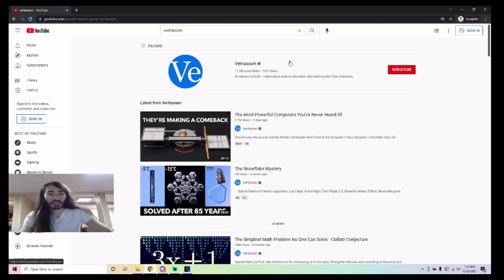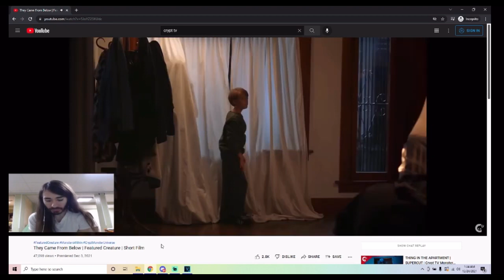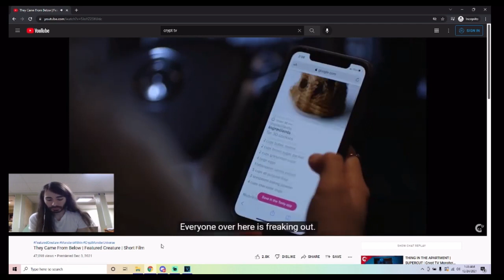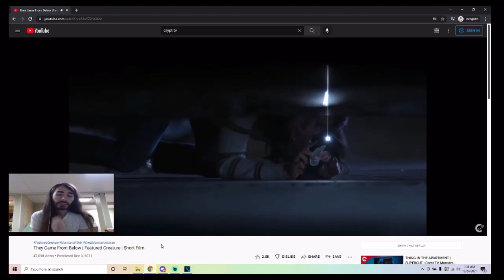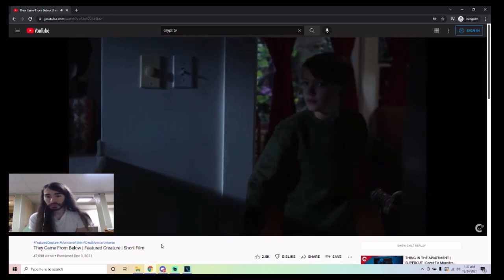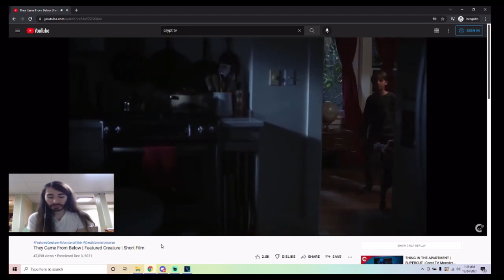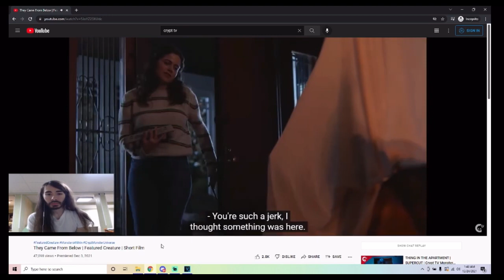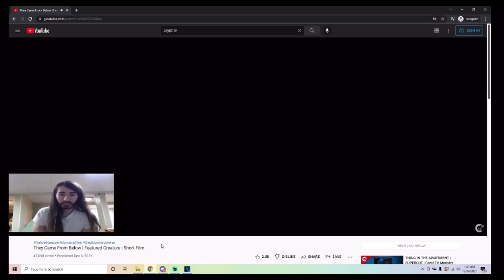MoistCr1tikal Reacts To They Came From Below Featured Creature Short Film